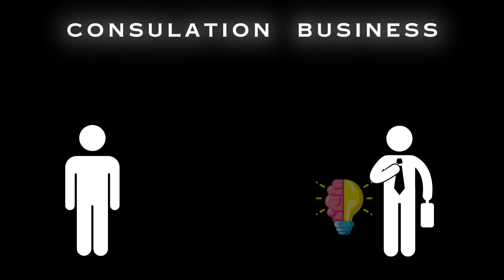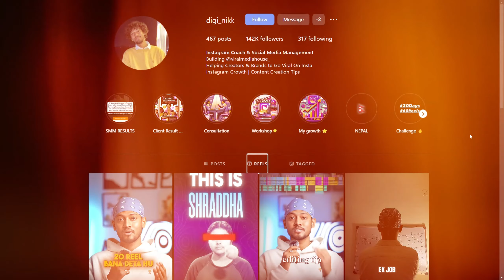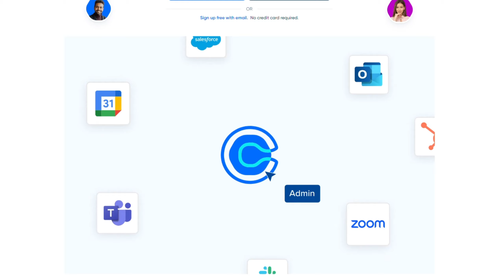How to start consulting business online in India 2025 | Business Idea Series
In this video, I have explained everything about Consulting businesses and firms, Like how to start a consulting business and find clients and market your business.

Our Premium Course⬇️
Time Line
00:00 What is Consulting Business
00:47 Consulting Business Idea
01:50 Tools for Consulting Business
02:23 Business Plan
03:34 How to get clients for Consulting Business